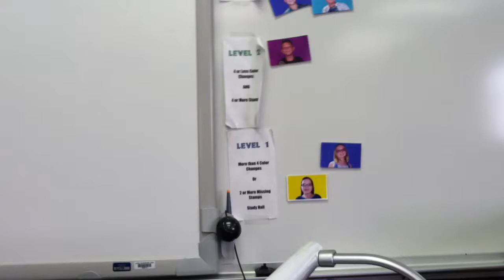Digestive System Rap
Elementary students group presentation. GO EASY! They're little kids.